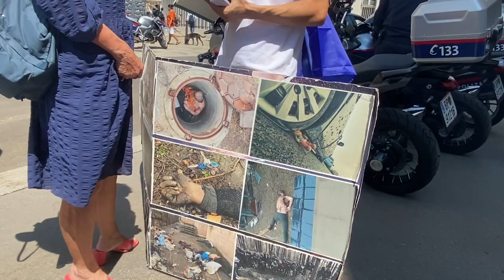Орбана у Відні зустрічали фотографіями з Бучі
Українські активісти провели невеликий пікет біля федеральної канцелярії Австрії, де у четвер проходила зустріч федерального канцлера Карла Негаммера та прем’єр-міністра Угорщини Віктора Орбана, відомого своєю проросійською позицією.
Глава угорського уряду, який днями виступив з рядом антиєвропейських проросійських висловлювань, а також заявами антисемітського та расистського характеру, прибув з офіційним візитом до Австрії у четвер вранці. Він був прийнятий з військовими почестями на площі Бальхаусплатц, після чого розпочалися переговори з канцлером Австрії Карлом Негаммером.
На виході з канцелярії після двосторонніх переговорів угорську делегацію зустріли українські активісти, які розташувалися з різних боків перекритої правоохоронцями площі. З одного боку проходив зареєстрований у поліції мітинг української діаспори, який на регулярній основі проходить в цьому місці з метою привертання уваги до триваючої війни росії проти України. Цього разу, щоправда, він також був спрямований на засудження політики угорського уряду на чолі з Орбаном, який намагається виправдати російську агресію проти України та внести розкол у європейську єдність.
З іншого боку виїзду з площі, кудою, власне,  виїжджала  угорська делегація, з одиночним пікетом розташувався активіст української громади Андрій Каріоті. У руках він тримав великий банер з фотографіями жертв російських воєнних злочинів у Бучі, які шокували весь цивілізований світ. Також активіст роздавав перехожим інформаційні листівки, у яких розповідалося про загарбницьку війну росії, яка зумисно веде також обстріли цивільного населення в Україні, та наміри дружити з цією терористичною державою з боку прем’єра Угорщини Віктора Орбана, який "прославився" днями расистськими та антисемітськими висловлюваннями. "Не будь, як Орбан! Жодних переговорів з терористами!", - йшлося на листівці із зображенням прем’єра Угорщини з російським прапором.
Пікет українського активіста привертав значну увагу з боку перехожих, включаючи журналістів, які виходили з канцелярії після пресконференції глава австрійського та угорського урядів. Автомобілі угорської делегації проїхали на тлі фотографій жертв Бучі, не зупиняючись. Присутні на місці австрійські поліцейські не перешкоджали пікету.